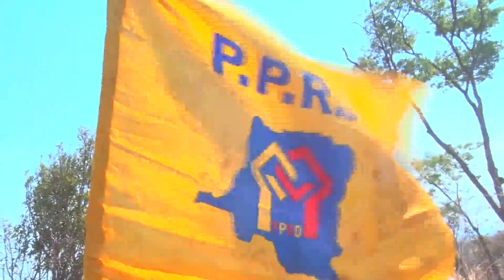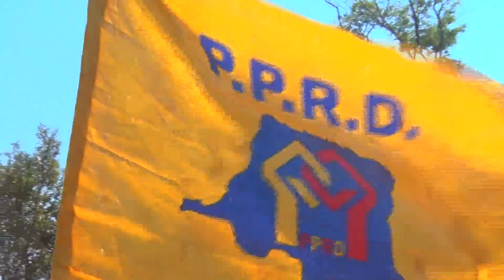Kasongo Kibale a Dikulushi